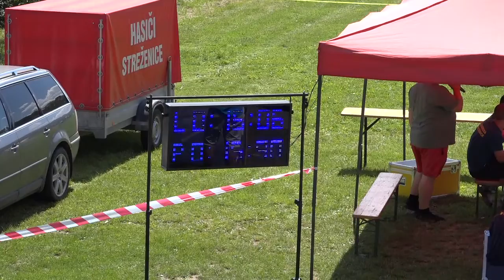Kocurany - ženy | Dohňany 15.07.2018